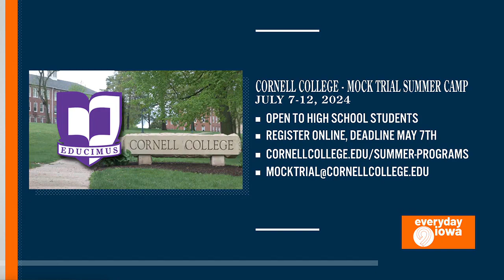Everyday Iowa - Cornell College's Mock Trial team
This summer, a new Mock Trial camp for high school students is coming to Cornell College. Members of the Cornell Mock Trial team gave us all the details!